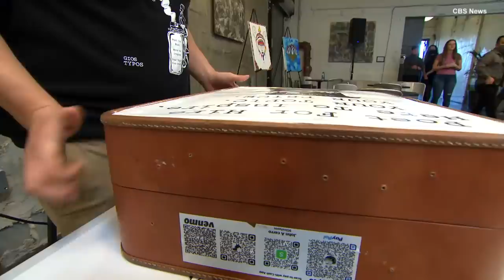Tesla Worker-Turned On-Demand Poet Wants 'to Move You'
Gio Cerro crafts poems on the spot on any topic that people choose, from love and inspiration, to addiction and heartbreak. He pounds out the words on an old-fashioned typewriter, and shares his creations, sometimes with those who need it most. “I'm digging down deep so I can give you something back. You know, I want to move you,” Cerro told CBS News. Inside Edition Digital’s Stephanie Officer has the details.